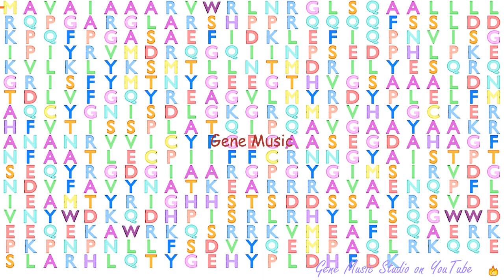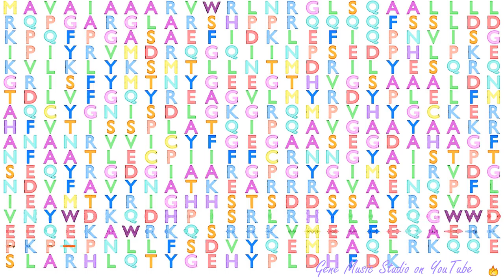Gene Music using Protein Sequence of BCKDHA "BRANCHED CHAIN KETO ACID DEHYDROGENASE E1, ALPHA POLYP"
Gene Music using Protein Sequence of BCKDHA 'BRANCHED CHAIN KETO ACID DEHYDROGENASE E1, ALPHA POLYPEPTIDE'